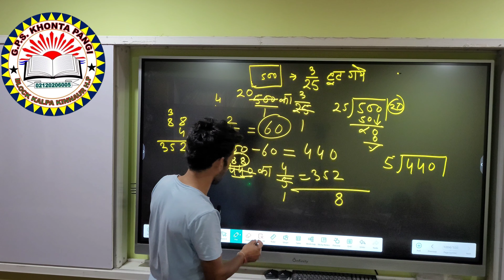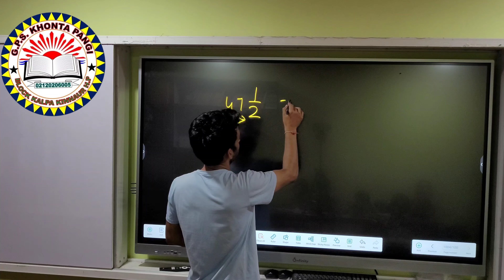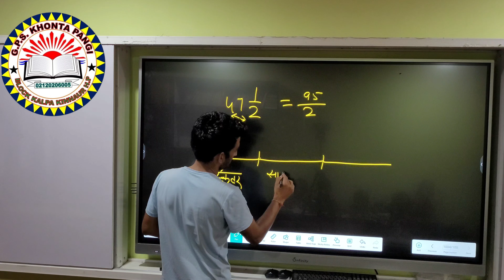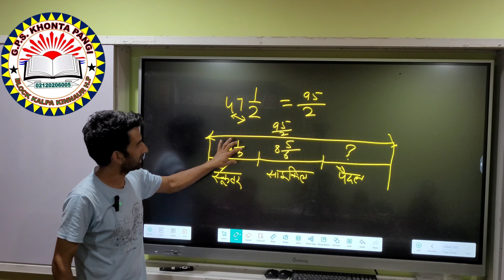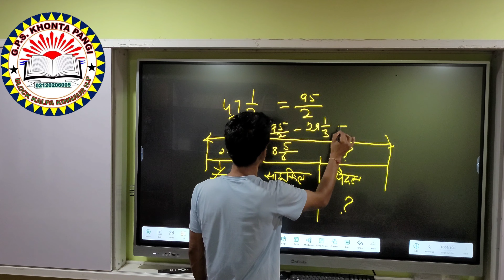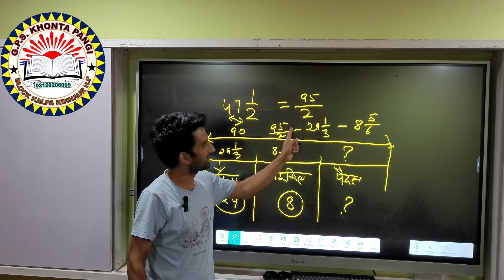JNV entrance test ||important questions